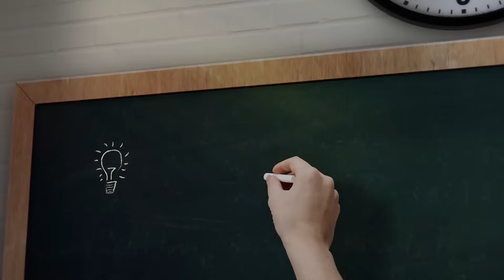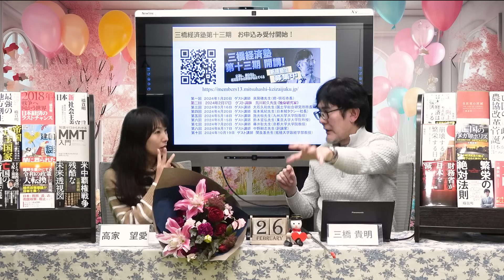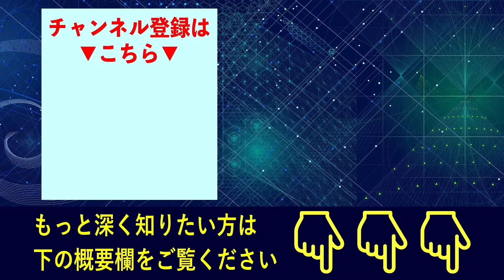【完全解説】突如増加した、半導体ビジネスは日本復活の起爆剤になるのか？[三橋TV第826回] 三橋貴明・高家望愛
【三橋TVの続きは会員制サービス『月刊三橋』で配信中】
『三橋TV』のフル動画は、三橋貴明が毎月、経済情報を解説する会員制サブスクである『月刊三橋』にて超速報でお届けします。

『月刊三橋』の詳細は下記URLよりお確かめください。

『月刊三橋』会員様は、こちらから全編をご視聴いただけます

2023年12月18日配信分から、『三橋TV』フル動画を月刊三橋会員限定で配信することになりました。（Youtubeではフル動画は配信しないように変更しております）

仕様を変更した理由としては、月刊三橋会員の方に対して、最も早く、時事的な情報をご提供するためです。

三橋TVは毎週3回配信していますが、収録から配信まで最大で10日ほどかかる場合が多く、特に時事的な内容だと、情報が古くなってしまうという問題が発生していました。そのような問題を解決するために、『三橋TV』フル動画を月刊三橋会員限定で毎週、１回配信することにしました。

そのため、月刊三橋会員にご入会いただくと、『三橋TV』のフル動画を誰よりも早くご視聴いただけます。

無断での編集（切取り等も含む）は禁じます。